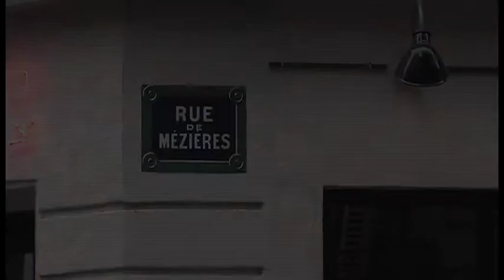Pizza Chic - Les 50 Restaurants qui font Paris / Voir et être vu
Les meilleurs restaurants de Paris, c'est ici et maintenant, en vidéo. Aujourd'hui, Pizza Chic.